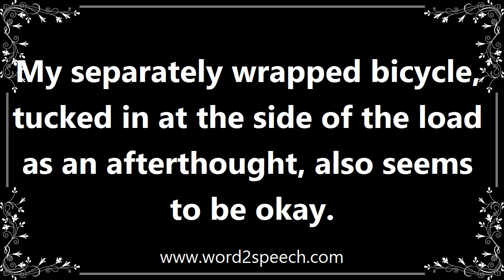Separately - Definition and How To Pronounce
Title: separately

As a separate entity or entities; not together.

My separately wrapped bicycle, tucked in at the side of the load as an afterthought, also seems to be okay.

How to pronounce separately
definition of separately
audio dictionary
How to say separately
What is the meaning of separately
Pronounce separately